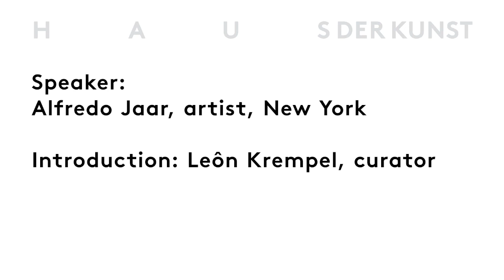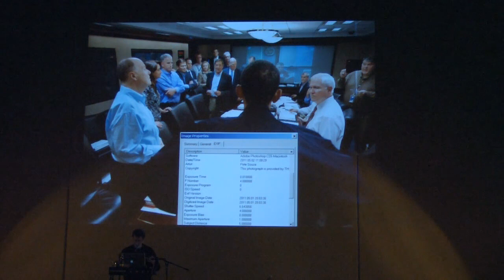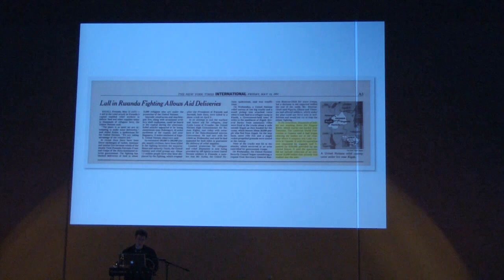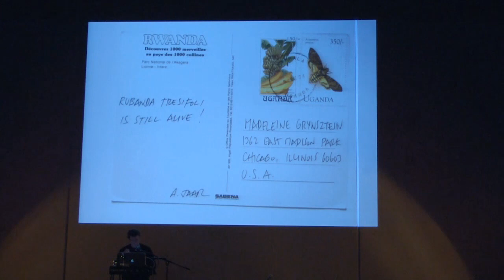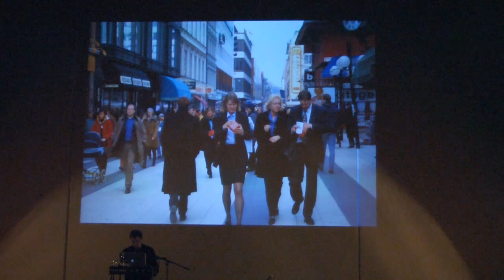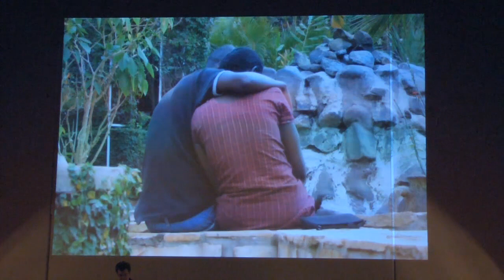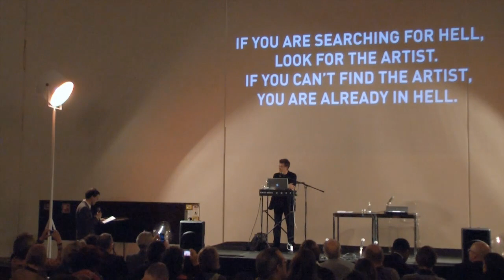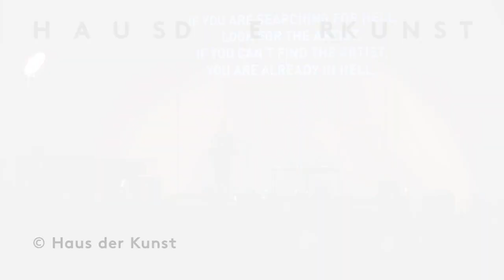Haus der Kunst: Symposium: Keynote Lecture: Alfredo Jaar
Keynote lecture: Alfredo Jaar, artist, New York "It is difficult."

Alfredo Jaar presents all of his lectures under the heading "It is Difficult." He even greets visitors to his website with a quote beginning with these words. Rather than addressing specific content and thereby satisfying our need for information, he encourages us to recognize the seriousness of issues. Individuals whose thinking and work, like his, focus on war, dictatorship, and genocide, try to avoid one thing at all costs: sensationalism.
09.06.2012